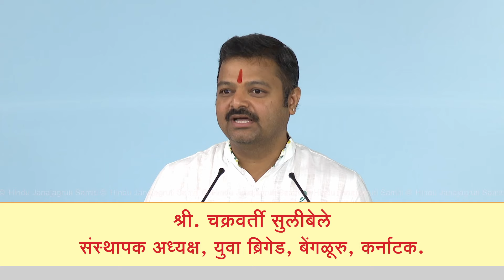Hindutva 2.0 : Youngsters Role in the Hindutva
In this video, you will hear about the continuous efforts being made by Yuva Brigade since past 10 years in promoting and motivating youngsters in the activities of Hindutva. For details, please watch.
Speaker: Mr. Chakravarthy Sulibele, Founder President, Yuva Brigade, Bangalore, Karnataka.

⛳️  वैश्विक हिन्दू राष्ट्र महोत्सव ⛳️
(हिन्दू राष्ट्र से हिन्दू विश्व तक !)

 🗓 दिनांक : 24 से 30 जून 2024

 Youtube.com/HinduJagruti

Join Us: HinduJagruti.org/join